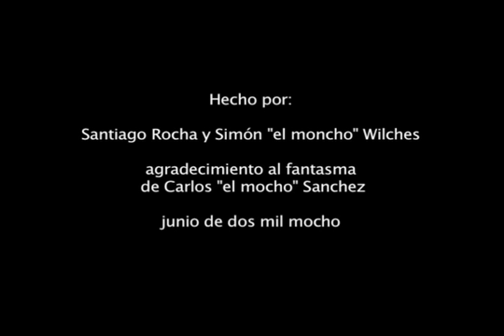pequeño tirano capitulo 12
los mas famochos